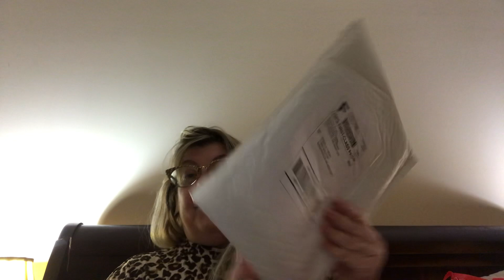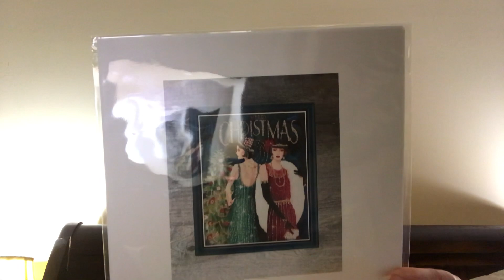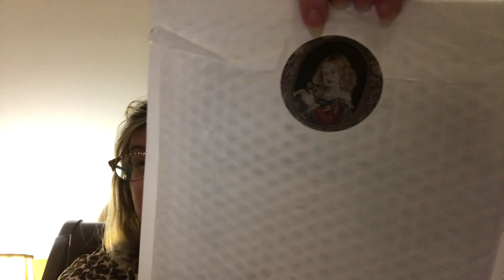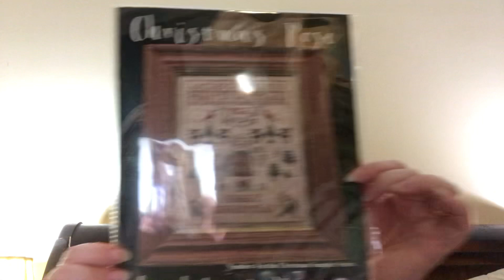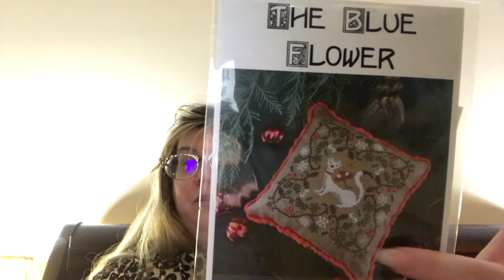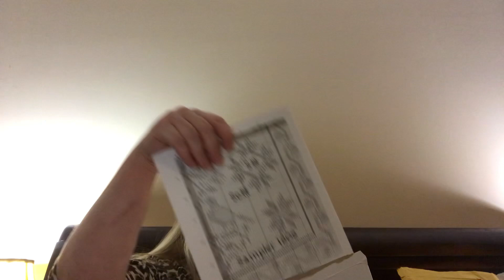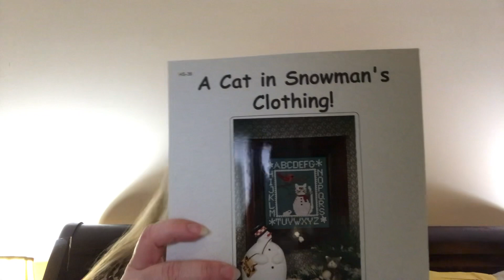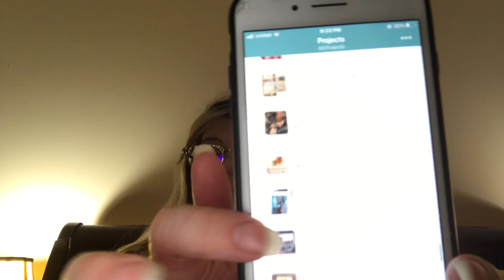Flosstube #2 PSA (sort of) opening embarrassing amount of haul